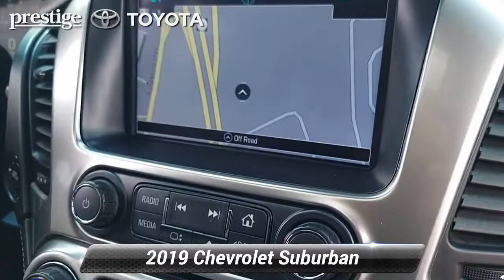Used 2019 Chevrolet Suburban Premier, Ramsey, NJ T22867P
Clean CARFAX. CARFAX One-Owner. Silver Ice Metallic 2019 Chevrolet Suburban Premier 4WD 6-Speed Automatic Electronic with Overdrive EcoTec3 5.3L V8*br**br*Suburban Premier, 4D Sport Utility, EcoTec3 5.3L V8, 6-Speed Automatic Electronic with Overdrive, 4WD, Silver Ice Metallic, Jet Black Leather.*br**br*Odometer is 2966 miles below market average!*br**br*This 2019 Chevrolet Suburban Premier will not make it to the weekend!! Dealer doc fee of $799.00 not included in price.

[RLVID:1294:119b28a954bf8f24:a26f660c94d94b73:1]